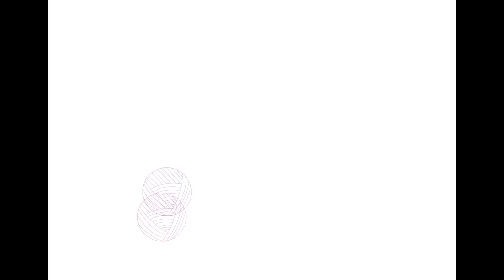Crafting with Friends: Yay! It's Finished!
Happy Mail
Terri Schorp